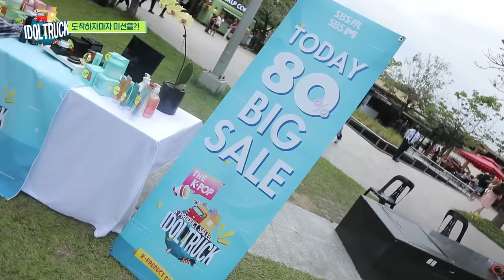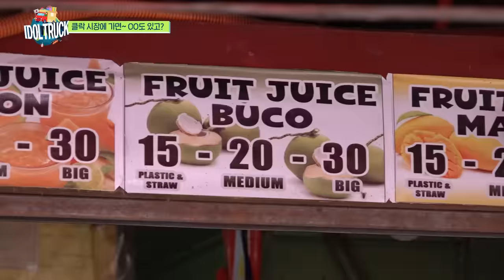(IDOL_TRUCK_EP-13 / Philippines) “산다라박 투어부터 떠나시께여~” 심장 꽉 부여잡으시고~ 꺄악 ㅋㅋ (ENG sub)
드디어 필리핀에 뜬 K-아이돌!!
산다라박, 딘딘, 김진우(위너), 종현, 아론!

본격적으로 장사를 하기 전 두둥…...사전 답사부터 떠나보자~
자칭타칭 필리핀 전문가(?) 산다라 박과 아이들이 된 멤버들.

오리지널 시장부터 떴다???
과연 그들은 필리핀을 사로잡을 완판 전략을 찾을 수 있을까?

*** 방송에 나온 우수 제품들이 궁금하다면 클릭하세요~
   (If you're curious about the Korean products in the contents, click it !!)

# Up To 50% Price Off!
# 10% Follower Voucher!
# 5% Store Voucher!